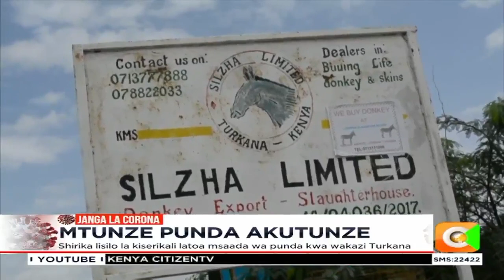Shirika lisilo la kiserikali latoa msaada wa punda kwa wakazi Turkana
wafugaji wa Punda katika kaunti ya Turkana wametamaushwa na hatua ya wamiliki wa vichinjio vya punda kuelekea mahakamani kupinga amri ya waziri wa kilimo Peter munya liliyoamrisha vichinjio vyote nchini vifungwe miezi mitatu iliyopita.

na kama anavyoarifu Cheboit Emmanuel  wafugaji mia mbili waliokuwa wameathirika kwa kuibiwa punda wao awali wamenufaika na punda ya bure iliyokabidhiwa kwao na shirika moja la kutetea maslahi ya punda iitwayo APAD.wakidai iwapo vichinjio vya punda vitafunguliwa upya,huenda punda wakaibwa tena